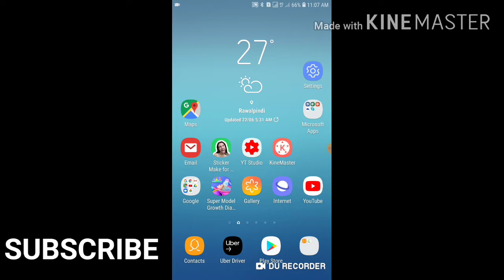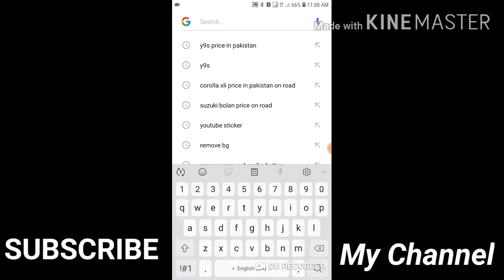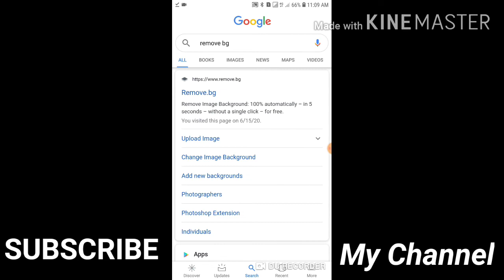How you can change the background off your picture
How you can chang the background off your picture